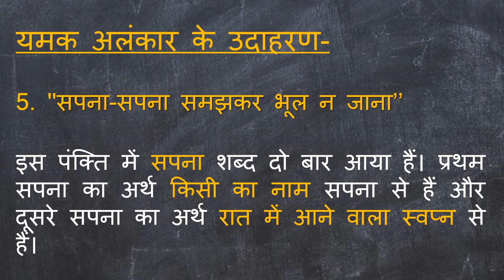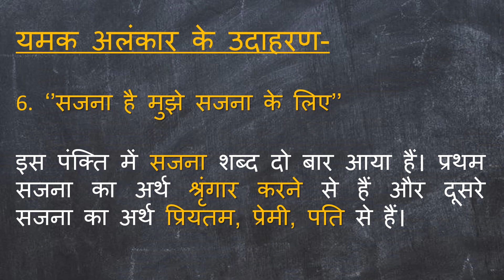YAMAK ALANKAR/यमक अलंकार/हिंदी व्याकरण- अलंकार/Yamak Alankar ke udaharan/यमक अलंकार के उदाहरण/10th/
Hello-
                          इस विड़ियों में हिंदी व्याकरण का विषय अलंकार व उसके भेद यमक अलंकार की सम्पूर्ण व्याख्या मिलेगी। इसकी मदद से आप असानी से यमक अलंकार की पहचान कर सकते हो। जो हर परीक्षा में उपयोगी है।
# YamakAlankar
हिंदी व्याकरण से सम्बन्धित सम्पूर्ण जानकारी आपको इस चैनल पर मिलेगी।